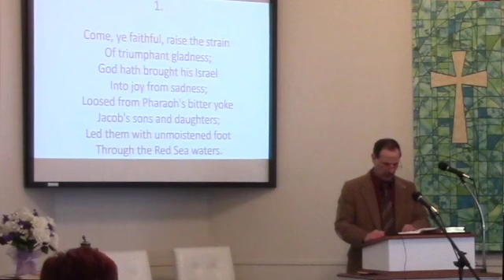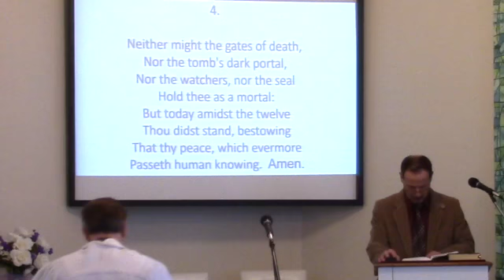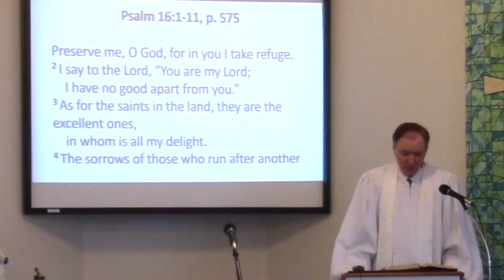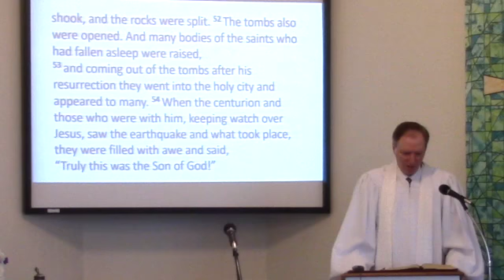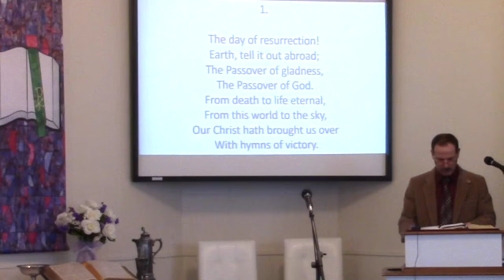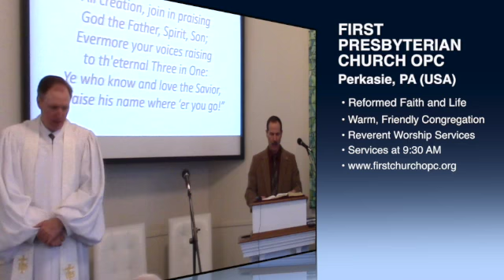FIRST PRESBYTERIAN CHURCH OPC Worship Svc, Perkasie, PA 01/28/2018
Join the congregation of First Church OPC as we worship the Lord by His Word and Spirit. Our hymns are from the original Trinity Hymnal of the Orthodox Presbyterian Church, Scripture readings from the English Standard Version of the Bible. Pastor MacLaren's sermon is "Resurrection Witnesses" from Acts 2:22-41.